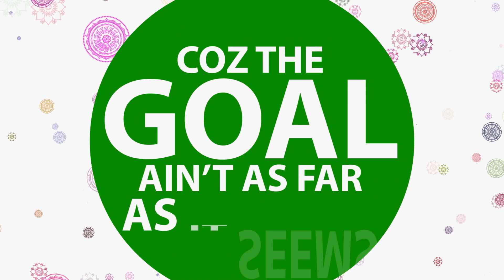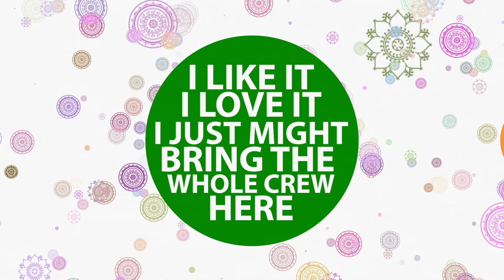A. R. Rahman ft. Iggy Azalea - Million Dollar Dream (from "Million Dollar Arm")